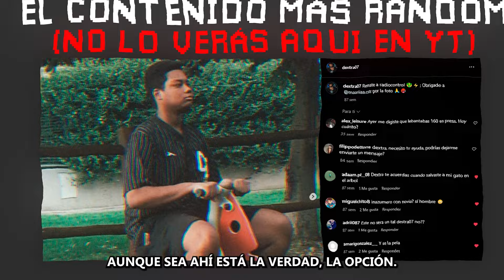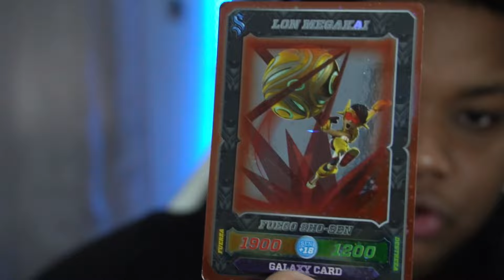LA REALIDAD de LOS PODERES DE LON en SENDOKAI CHAMPIONS 3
⚡ ¡Bienvenidos a un nuevo video para el Canal!